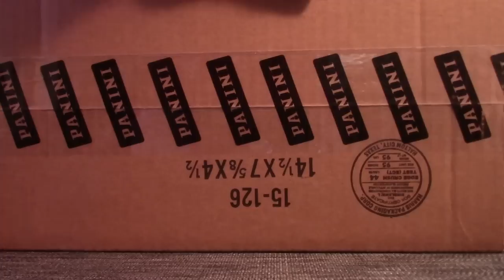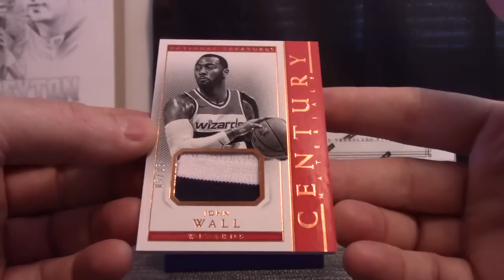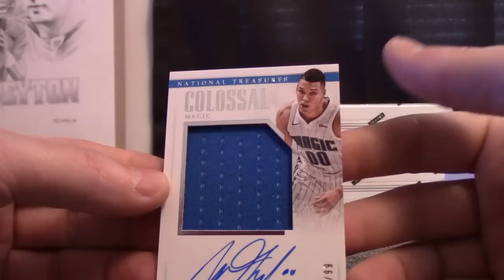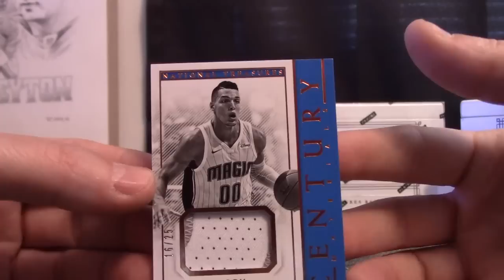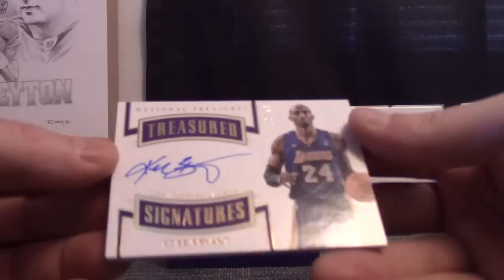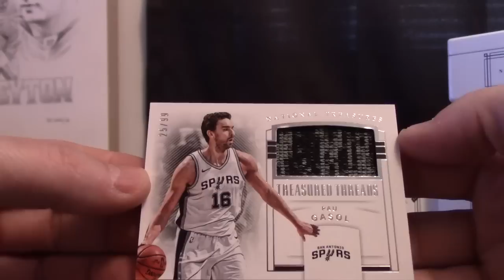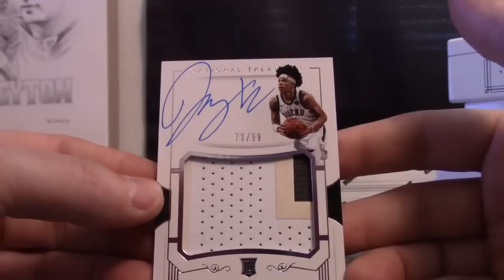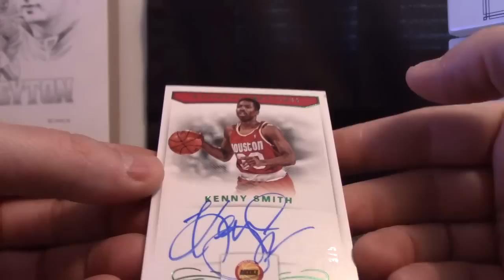2017/18 Panini National Treasures Basketball 4 Box Case 'Pick Your Team' GB # 2